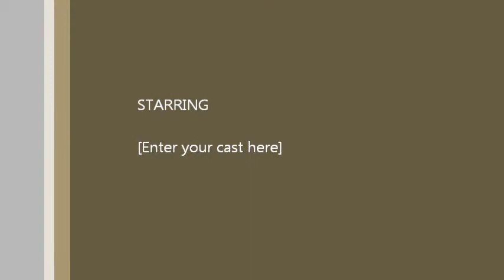MSBA Game 2 February 22, 2014